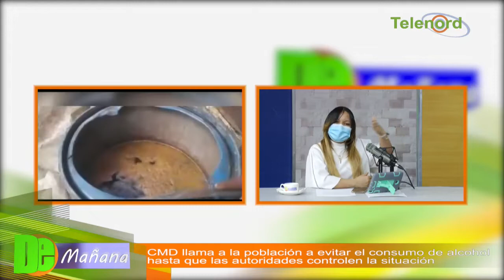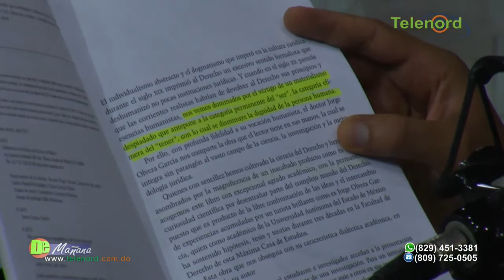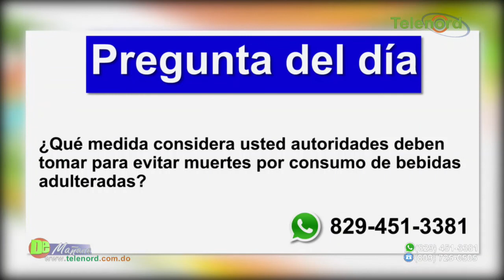CMD llama a la población a evitar el consumo de alcohol hasta que se controle situación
CMD llama a la población a evitar el consumo de alcohol hasta que se controle situación – Tema central en De Mañana